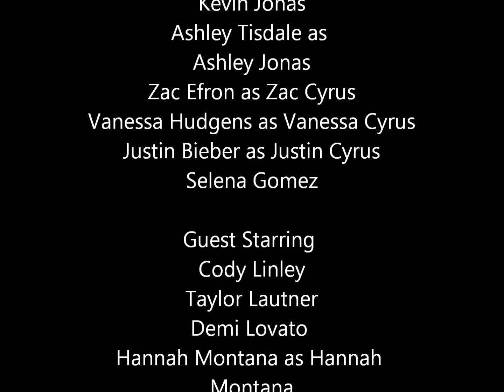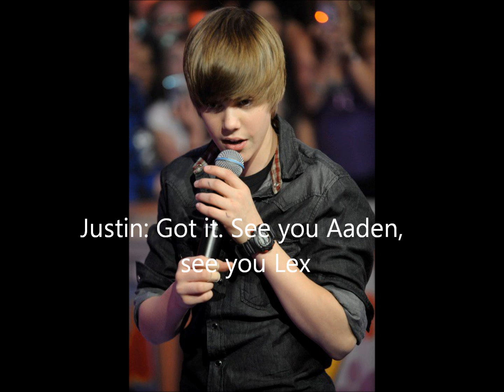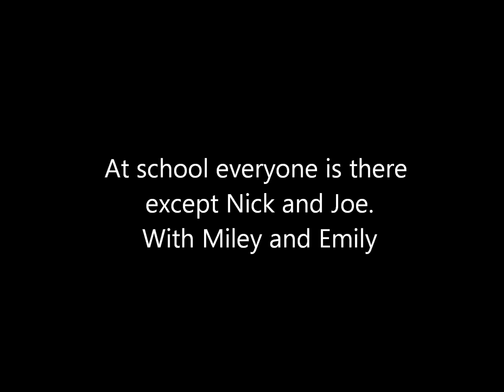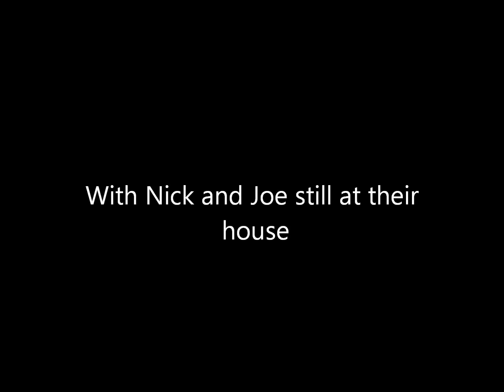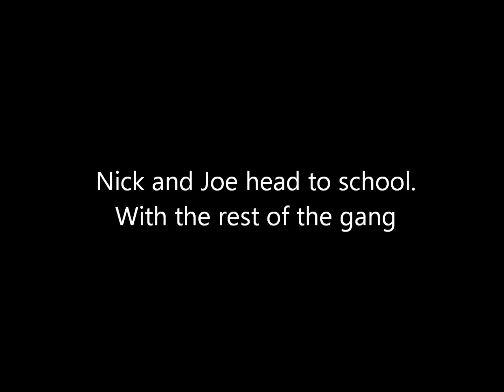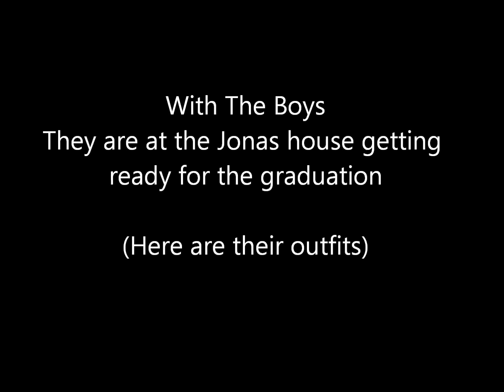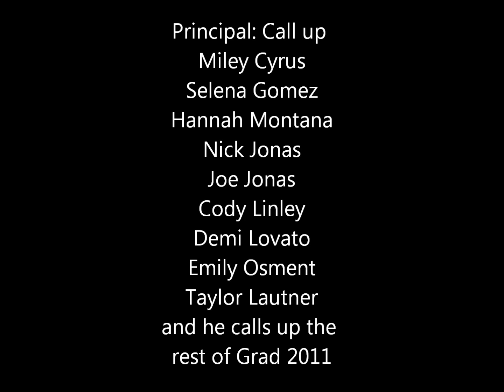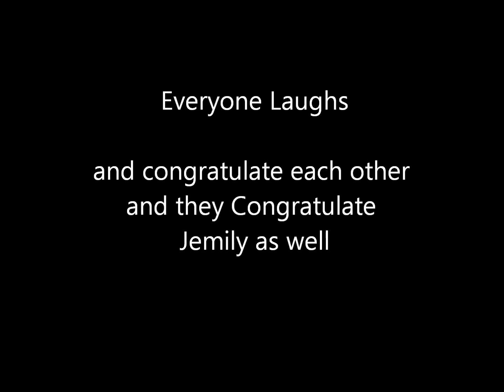Niley Story- The Game Plan (Ep.7-Graduating)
Note: Hannah Montana is in it she is dating Cody Linley. Miley Ex Boyfriend.